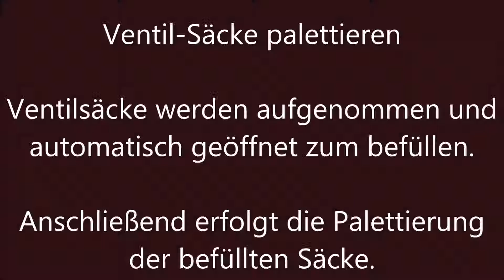Palettierer Säcke mit Roboter - Ventilsäcke automatisch palettieren und öffnen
Ein Palettierer für Säcke / Ventilsäcke. Mit automatischem öffnen des Ventils und anschließendem palettieren.

In diesem Video sehen Sie eine Palettierroboter Applikation, wo Säcke / Ventilsäcke durch den Roboter palettiert werden.
Vor dem palettieren, werden die Ventilsäcke in Ihrer Lage erkannt und automatisch durch den Sackgreifer aufgenommen und durch eine Zusatzfunktion automatisch geöffnet.